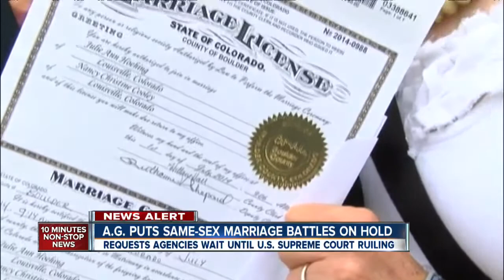AG puts same-sex marriage battle on hold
Gov. John Hickenlooper and Attorney General John Suthers asked a federal court to issue an injunction declaring Colorado's same-sex marriage ban unconstitutional.